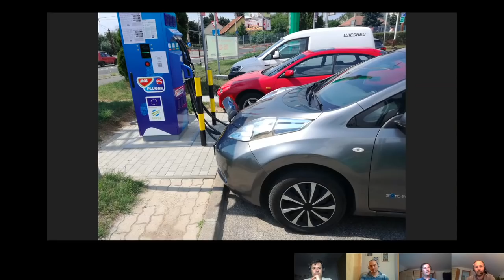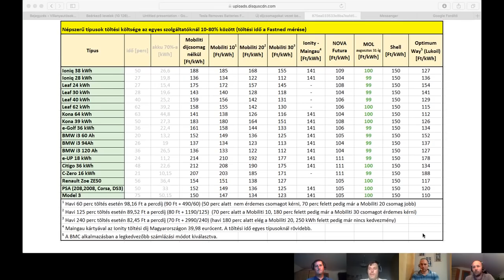Villanyóra #36 - Mire jó egy 7 éves Leaf?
Mire jó ma egy 7 évvel ezelőtt gyártott, 130 ezren túl lévő 24 kWh-s Nissan Leaf? Mi változott ezen a héten a jogi szabályozásban és ez mit eredményezett? Mitől szaladt 1200 fölés a TSLA árfolyama? Mindezeket megbeszéltük a Villanyóra 36. adásában.

Csatlakozz hozzánk!